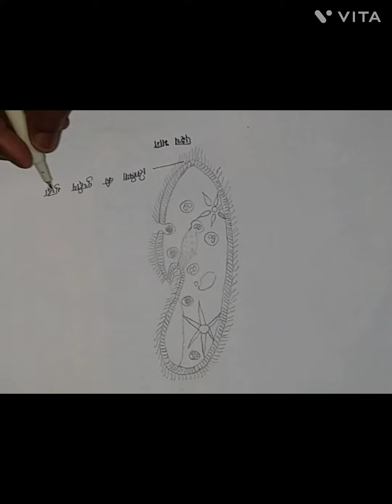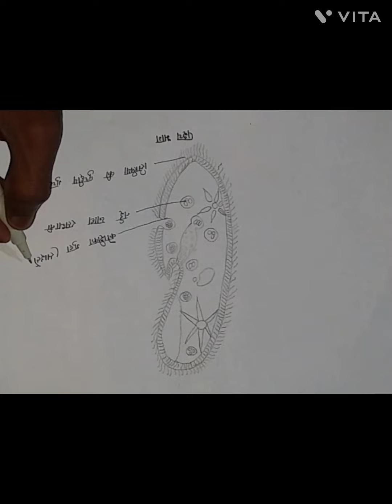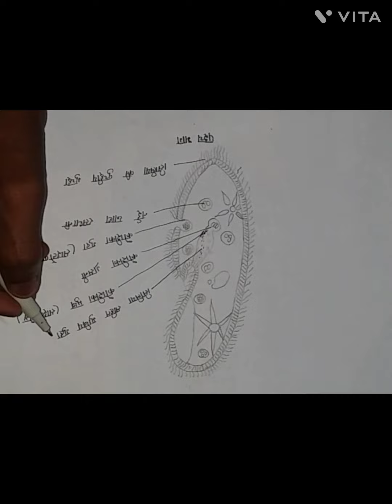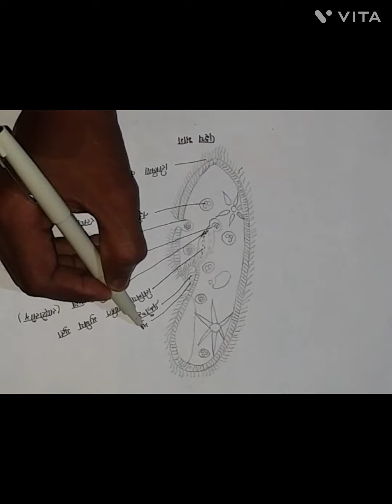paramecium ka Chitra / paramecium drowning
Paramecium  Ka  Chitra /        Paramecium  Deowning                          Guys  Es Video Me Hamne Paramecium ke Baare Me Bataya  Hai